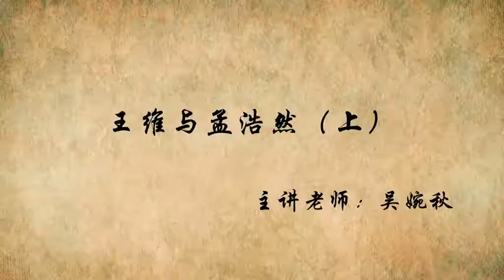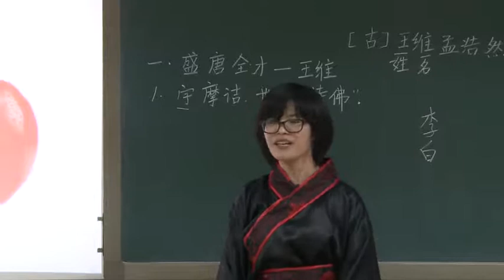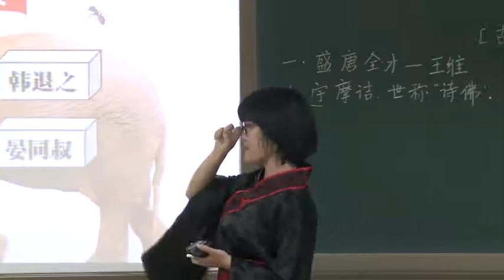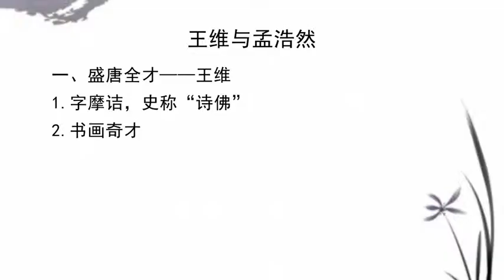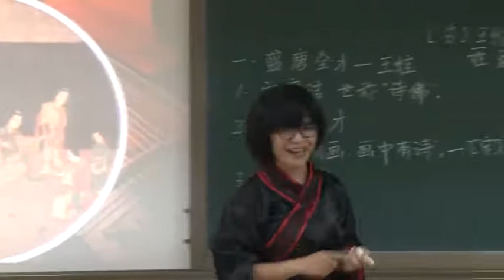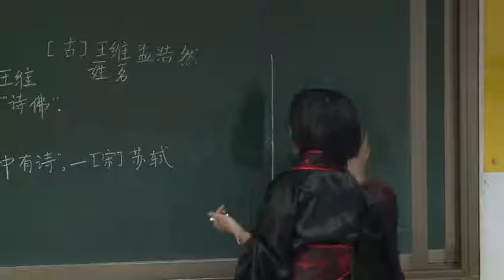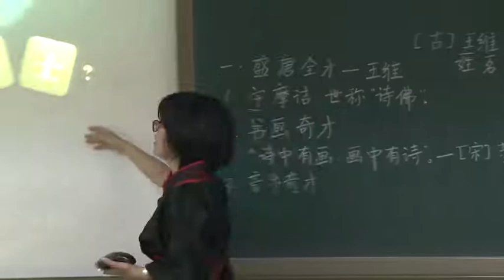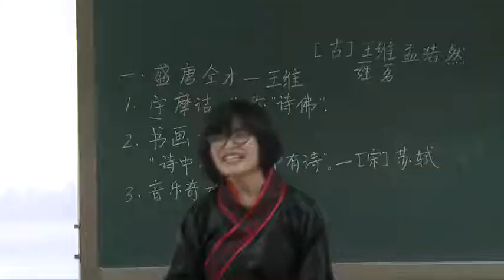08 唐代文学 王维与孟浩然（上）